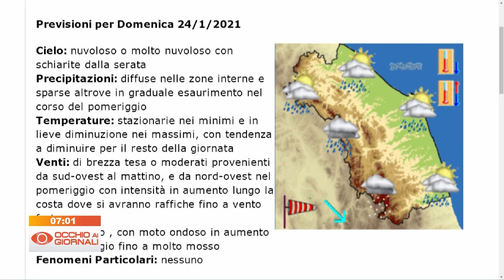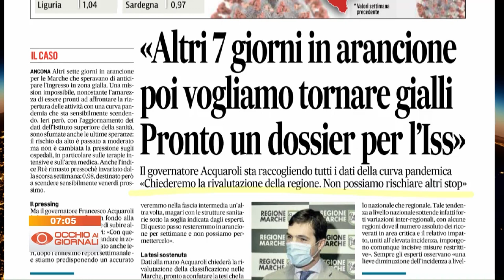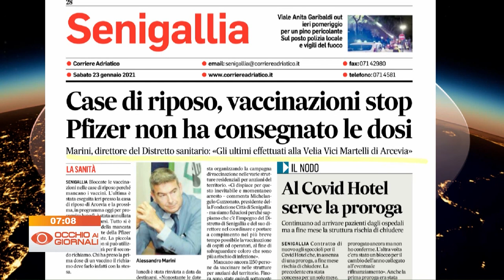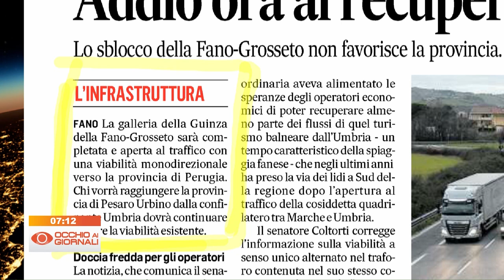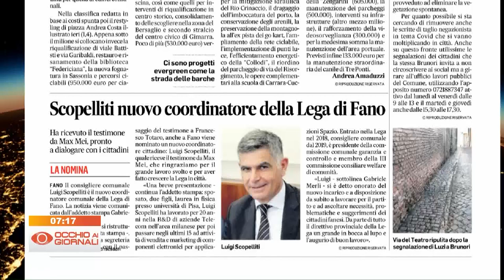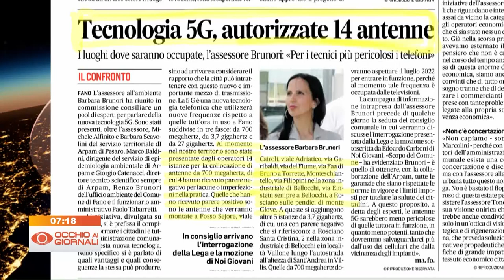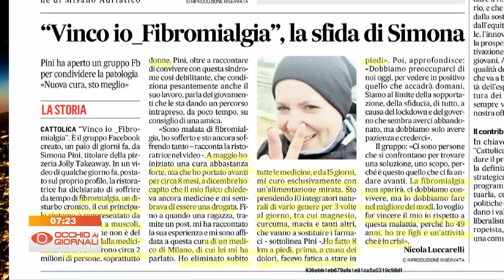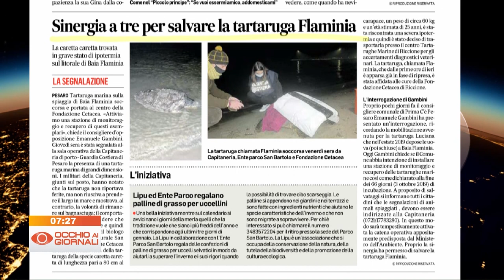Occhio ai Giornali 23 gennaio 2021